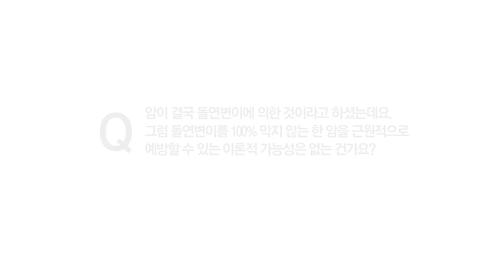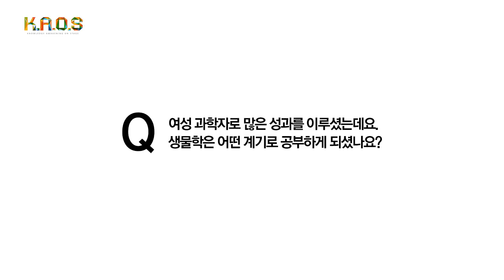[석학인터뷰] 이현숙_수명 연장과 암의 정복은 두 마리 토끼인가요?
2015 카오스 [Origin] 9강  '암의 기원'의 강연자이신 서울대학교 생명과학부 이현숙 교수님의 질문과 답변입니다.

1. 암이 결국 돌연변이에 의한 것이라고 하셨는데요.
그럼 돌연변이를 100% 막지 않는 한 암을 근원적으로 예방할 수 있는 이론적 가능성은 없는 건가요?

2. 수명이 길어질수록 암에 걸릴 확률이 높아진다고 하셨습니다.
그렇다면 수명을 연장시키고자 하는 인류의 노력과 암의 퇴치는 두 마리 토끼인가요?

3. 텔로미어가 짧아지지 않는다면 노화는 둔화되는 건가요?

* 텔로미어(telomere, 말단소체) : 세포 속의 염색체 양 끝 부분에 달려 있는 단백질 성분의 핵산서열을 지칭한다. 이 부분에서는 세포분열이 진행될수록 길이가 점점 짧아져 나중에는 매듭만 남게 되고 세포복제가 멈추어 죽게 되는 것이 밝혀짐으로써 이것이 노화와 수명을 결정하는 원인으로 추정되고 있다.

4. 세포주기시계에 관한 연구에 대해 인류가 관심이 높습니다. 이 연구는 현재 어느 정도까지 진행됐나요?

5. 여성 과학자로 많은 성과를 이루셨는데요. 생물학은 어떤 계기로 공부하게 되셨나요?

6. 교수님 인생의 좌우명이 있는지요?

7. 이현숙 교수님은 카오스재단의 과학위원회 위원이기도 하십니다. 재단에 한 마디를 해주신다면요?